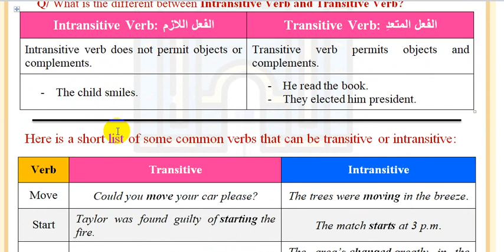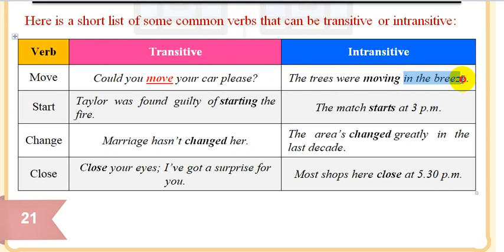Intransitive verbs Vs Transitive verbs in English|| المرحلة الثالثة كرامر|| كتاب كويرك